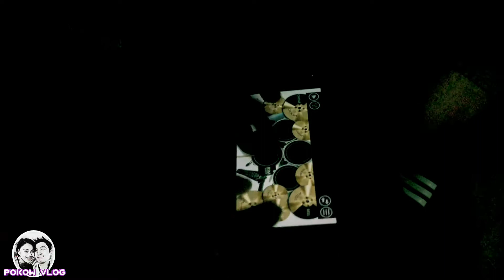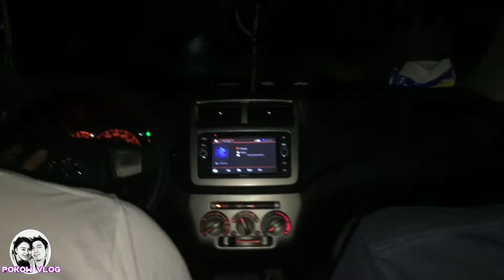Celebrating my Boyfriend's Birthday UNTIL HIS BIRTHDAY EXPIRES!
My boyfie just turned 30 but he looks like 29 right? HAHA
What a busy day and  a fun day we got there. We started the feast in the house and then we went to our restaurant to pick up the SPAGHETTI BOLOGNESE, CRISPY PATA, and etc. And then we met up our friends all the way from the city, and we flew to Panglao Beach (best known for its white & fine sands), and then they're still not contented so we gone to our favorite pool party place (La Veranda Resort) which is located in Dauis. We had our sumptuous dinner in Burgos St. (known for its delicious barbecues) and then we straight back home and finished the remaining Blueberry Cheesecake! Special THANKS to his FRIENDS (and my friends now ofcourse) for their presence and presents! BEST BIRTHDAY GIFT TO HIM EVER!

Kindly watch below link on how did I able to prepare all those foods and surprises without him knowing it...